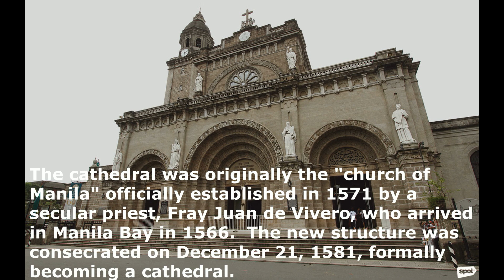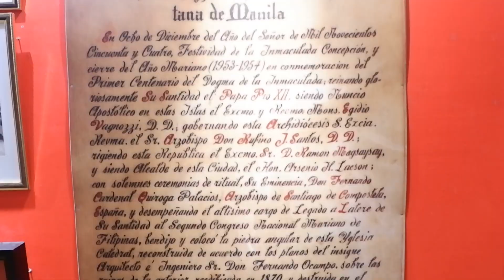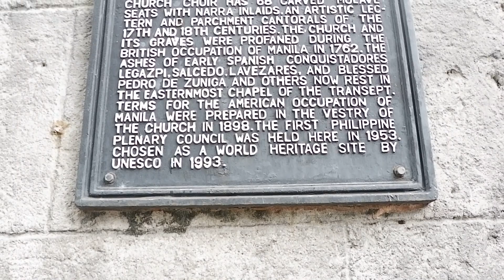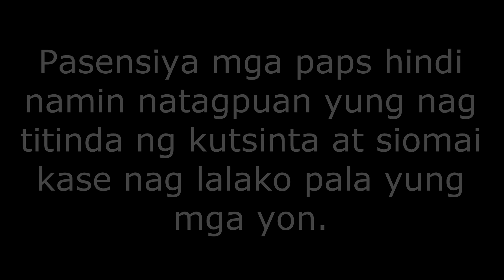#6 Vlog INTRAMUROS 3 CHURCH HISTORY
The cathedral’s last major restoration came after the ashes of World War II. In 1958, architect Fernando Ocampo was inspired by Serrano’s design but added more to its previous appearance to make it more functional in using space. It featured marbled floors, mosaic panels, arcaded colonnades, lovely columns and a Immaculate Conception themed cathedral, His Neo-Romanesque design is a combination of revival, renaissance and modern styles. The present cathedral is a product of the old cathedral’s great design mixed with Ocampo’s architectural touch.

The San Agustin Church was under the auspices of the Agustinian Order. The friars took the cudgels in building the church. Like many structures during that time, the church of San Agustin was built with the use of nipa and bamboo. The building of the church started in 1571, it was then officially named as Iglesia y Convento de San Pablo.

San Ignacio Church in Intramuros, Manila, Philippines, was designed for the Jesuits by architect Felix Roxas, Sr., and completed in 1899. It was known as their "Golden Dream" but was tragically destroyed during World War II. Its interiors, embellished with carvings, had been designed by Isabelo Tampingco.